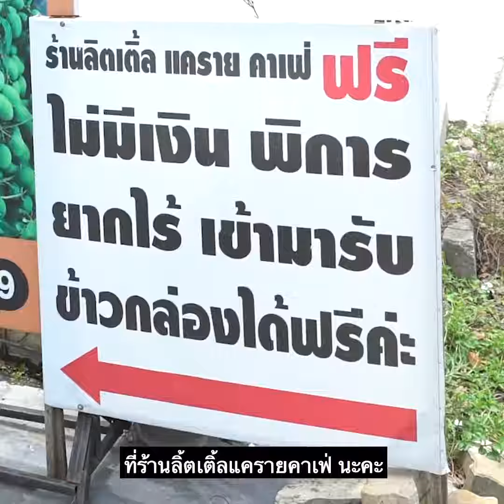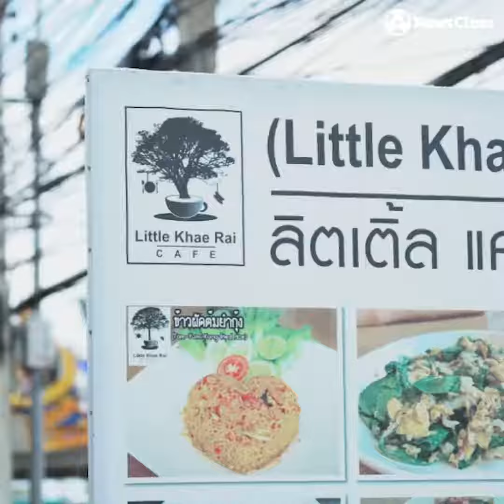ร้านลิ้ตเติ้ลแครายคาเฟ่ ไม่มีเงิน ตกงาน ยากไร้ พิการ กินข้าวกล่องได้ฟรี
ไม่มีเงิน ตกงาน ยากไร้ พิการ" กินข้าวกล่องได้ฟรี

ปฏิมากร วงษ์สุวรรณ เจ้าของร้านลิ้ตเติ้ลแครายคาเฟ่ เล่าว่า การแจกข้าวฟรีเพื่อคนที่ไม่มีเงินนี้ เริ่มมาจากความสงสารเพื่อนร่วมสังคม จนปัจจุบันทำมาได้ 2 ปีแล้วและจะทำไปเรื่อยๆ เพราะมันกลายเป็นความสุขจากการได้ให้